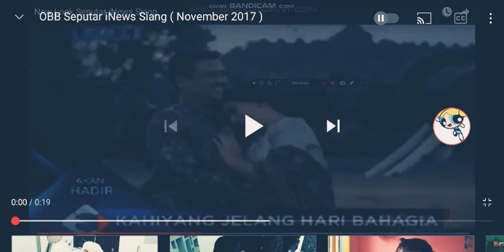Seputar lndonesla siang obb 2020